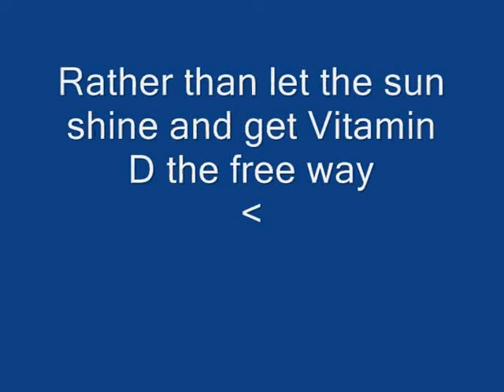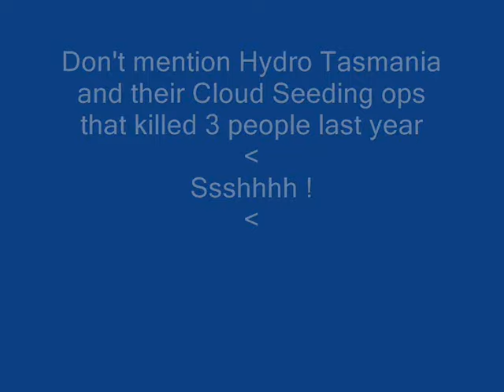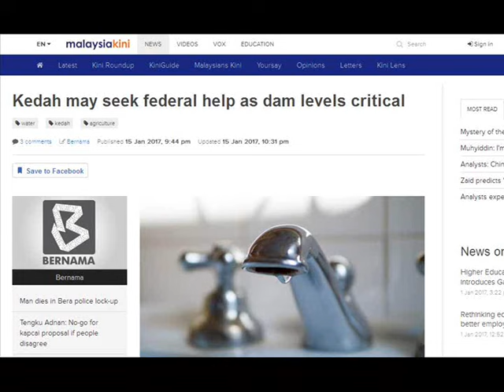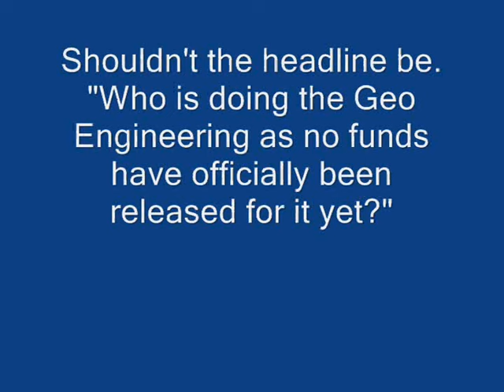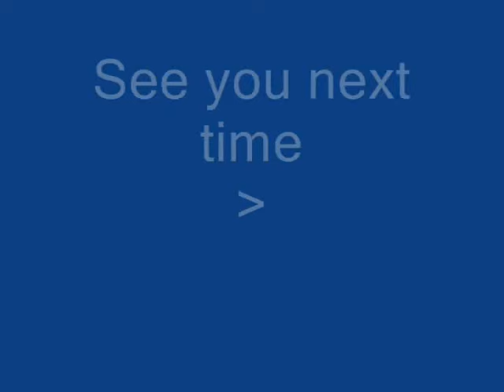International Weather Wars - 18 January 2017 - USA / China / Documentaries & more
W.M.D. Report : Featuring : Colorado & Idaho, USA / Lee Scratch Perry - Visions of Paradise / Taiwan & China / Overcast (Documentary) / California, USA / Thailand / Pakistan & China / Malaysia / North Dakota, USA / USA Congress & Geo Engineering / UK MSM the Telegraph.

YOUR GOVERNMENT IS NOT TELLING YOU EVERYTHING :
PLEASE RESEARCH AND MAKE YOURSELF AWARE OF:

www .uk-skywatch.co.uk
www .chemtrailsprojectuk.com
Morgellons
The Regulation of Geo Engineering - 221

Search U.S. Patent site with number :
www. patft.uspto.gov/netahtml/PTO/srchnum.htm
2550324 - April 24, 1951 - Process For Controlling Weather
3518670 June 30, 1970 - Artificial Ion Cloud
3813875 - June 4, 1974 - Rocket Having Barium Release System to Create Ion Clouds In The Upper Atmopsphere
4042196 - August 16, 1977 - Method and apparatus for triggering a
4653690 - March 31, 1987 - Method of producing cumulus clouds
5628455 - May 13,1997 - Method and apparatus for modification of supercooled fog
5984239 - November 16, 1999 - Weather modification by artificial satellite
6056203 - May 2, 2000 - Method and apparatus for modifying supercooled clouds
6315213 - November 13, 2001 - Method of modifying weather
Original Eastlund HAARP Patent 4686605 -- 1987
5159703 -Silent subliminal presentation system